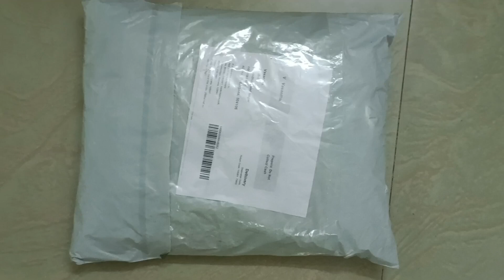Meesho unboxing best strechable bottom wear haul 587 rs only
You can check out the product by clicking on the link given below 👇👇👇